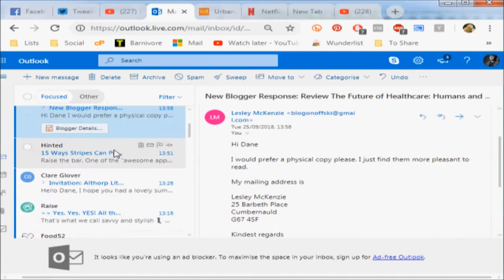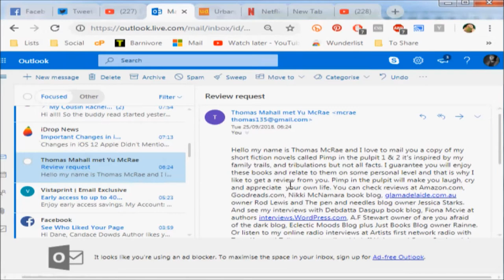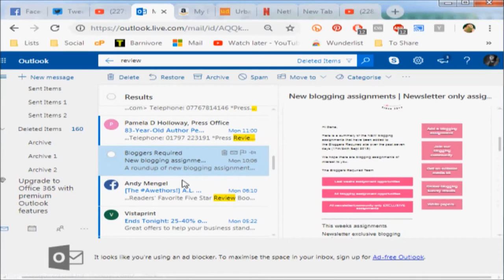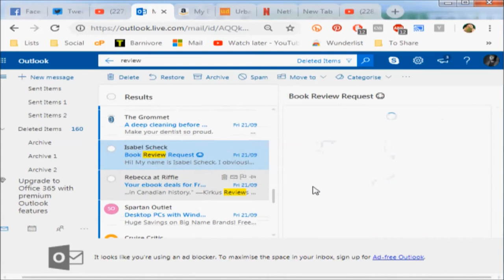Flicking Through My Emails!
I get a lot of pitches and stuff so I thought it'd be fun to go through my inbox.